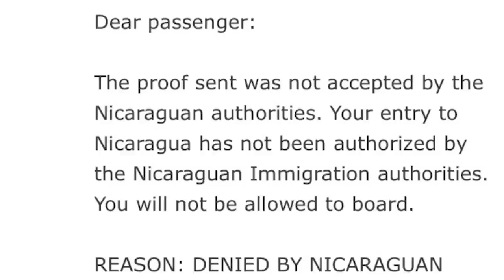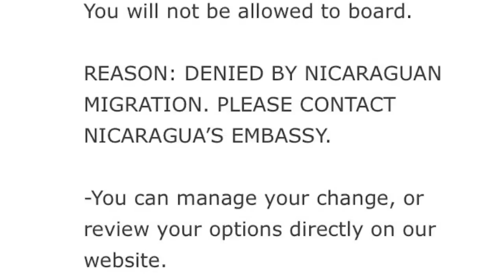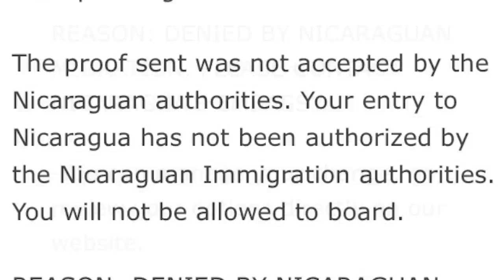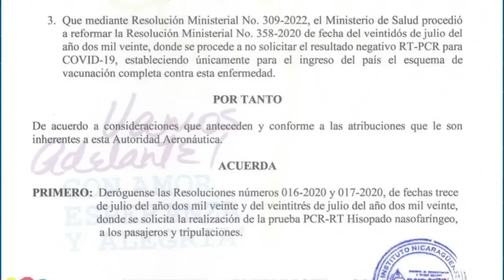Tifani Roberts: Me vetaron de ingresar a mi propio país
La periodista nicaragüense de la cadena internacional de televisión, UNIVISIÓN, Tifani Roberts, denunció en sus redes sociales que el Gobierno de Nicaragua prohibió su ingreso al país cuando intentó abordar un vuelo para visitar a su familia en Granada.